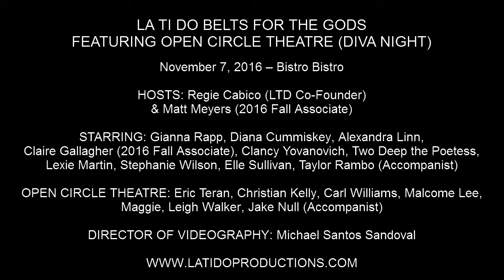Elle Sullivan - "A Quiet Thing" (Flora, The Red Menace)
LA TI DO BELTS FOR THE GODS FEATURING OPEN CIRCLE THEATRE (DIVA NIGHT)

November 7, 2016 – Madrid Bistro

HOSTS: Regie Cabico (LTD Co-Founder) & Matt Meyers (2016 Fall Associate)

STARRING: Gianna Rapp, Diana Cummiskey, Alexandra Linn, Claire Gallagher (2016 Fall Associate), Clancy Yovanovich, Two Deep the Poetess, Lexie Martin, Stephanie Wilson, Elle Sullivan, Taylor Rambo (Accompanist)

OPEN CIRCLE THEATRE: Eric Teran, Christian Kelly, Carl Williams, Malcolm Lee, Maggie Leigh Walker, Jake Null (Accompanist)